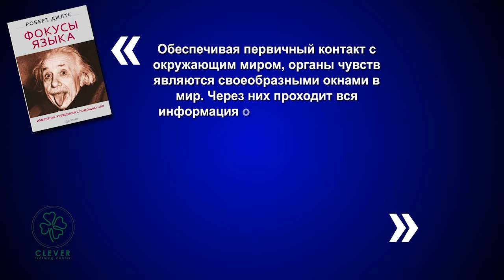Фокусы языка: Начало мастер класса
Уважаемый …
Если Вам интересны другие материалы нашего производства, то позвольте рекомендовать Вам